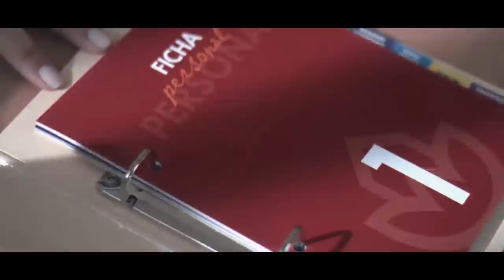Vox estalla contra la aberrante ley de vivienda: Sánchez se entrega a los proetarras de Bildu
Hoy en Con España a Cuesta hablaremos de cómo el gobierno de Pedro Sánchez sigue destruyendo, embalses y presas que están con llevando España tener una gran sequía además hablaremos también de cómo se me está destruyendo el parque natural de Doñana y lo único que hacen los políticos es pelearse entre ellos como no también hablar del tema de la nueva ley de la vivienda que te topará los precios y pondrá muchos españoles entre la espada y la pared y por último nos iremos un poco a la parte más internacional y hablaremos de cómo se han filtrado documentos muy importantes de Estados Unidos con información sobre la OTAN y la guerra de Ucrania. Para tratar estos temas contaremos con Jesús Ángel Rojo, Juan Carlos, Bermejo y Juan de Dios Dávila además de contar con Herman Tertsch Skype